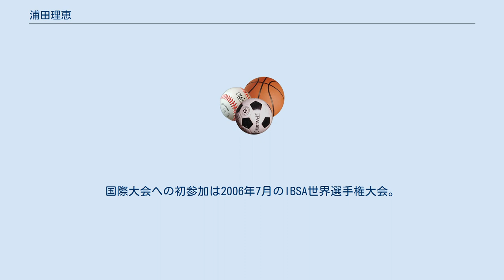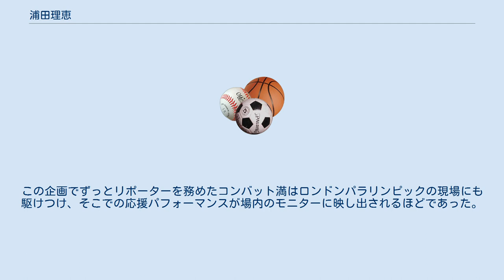浦田理恵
浦田 理恵（うらた りえ、1977年7月1日 - ）は、日本の女子ゴールボール選手。
ゴールボール女子日本代表。
シーズアスリート所属。
 熊本県玉名郡南関町出身。
小学校教師を目指していた20歳の時に、網膜色素変性症に罹り両眼を失明する。
ショックで引きこもりとなり、後に両親に告白すると、「自分で出来ることを捜しなさい。頑張りなさい」と励まされたという。
 鍼灸マッサージの免許取得で視力センターに入所した際、クラブ活動でゴールボールを始めた。
国際大会への初参加は2006年7月のIBSA世界選手権大会。
ロンドンパラリンピックでは、日本初となる団体競技での金メダルを獲得した。
 浦田が有名になったきっかけは九州朝日放送の『ドォーモ』であった。
途中で頓挫した企画の穴埋めとして浦田を取材・放送したドキュメンタリー企画「見えない世界」が反響を呼び、以後番組で浦田を長期にわたり継続取材することになる。
この企画でずっとリポーターを務めたコンバット満はロンドンパラリンピックの現場にも駆けつけ、そこでの応援パフォーマンスが場内のモニターに映し出されるほどであった。
その後同行していたディレクターの逮捕や帰国後の浦田自身の多忙もあったが、2012年10月24日未明の放送でようやく金メダル獲得の現場を振り返る企画が浦田も出演して放送された。
 2016年リオデジャネイロパラリンピックはキャプテンを務めた。
2021年開催の東京パラリンピックで銅メダルを獲得した。
また、東京大会日本選手団の副主将も務めた。